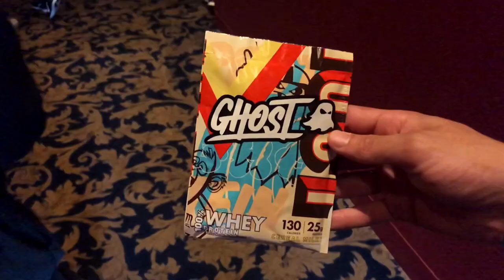Summer Shredding Classic Show Day!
Show day and its got me feeling crazy motivated! Watching all of the athletes take to the stage made me so motivated that I've decide to commit myself to competing next year!!

In this video we also hit a sick pull day at Alphalete gym and ate more chipotle..